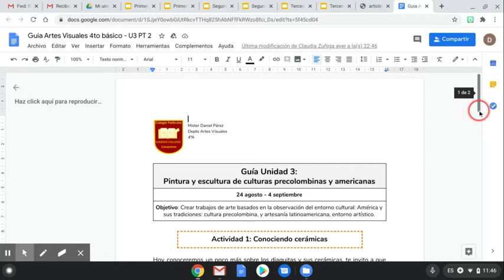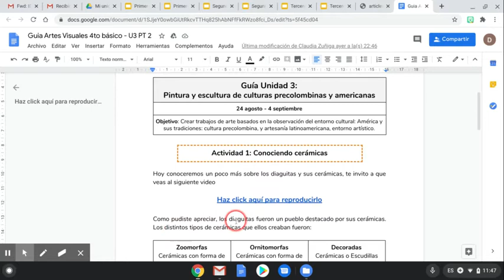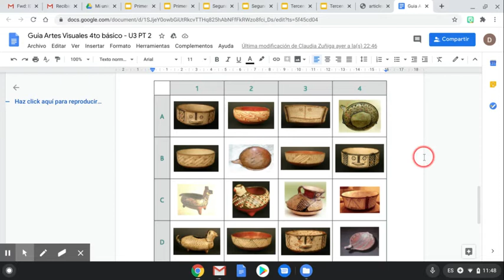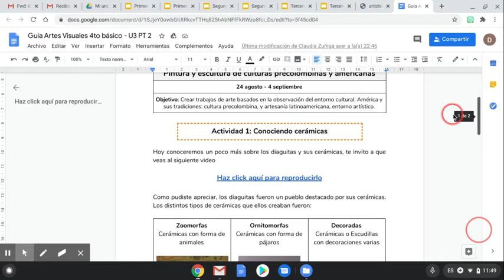4 A artes visuales 24 ago - 4 sep